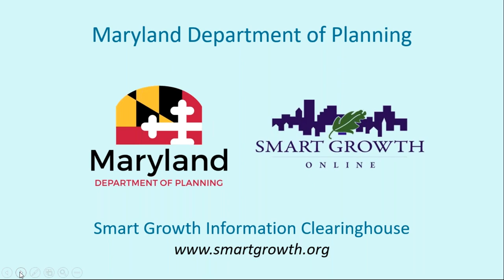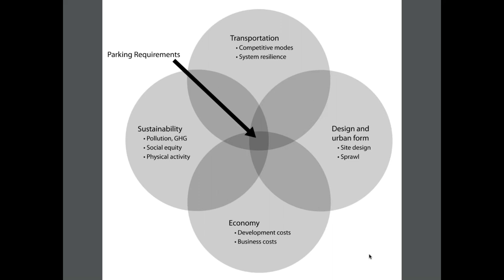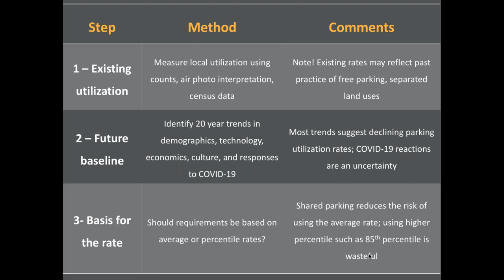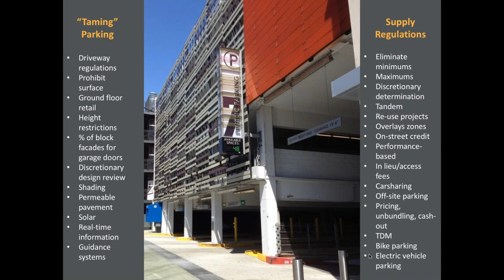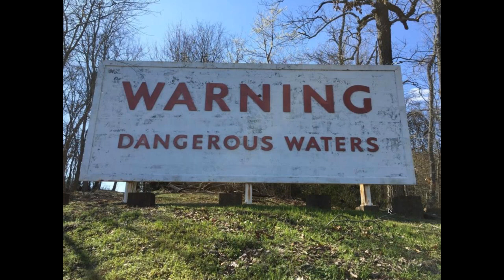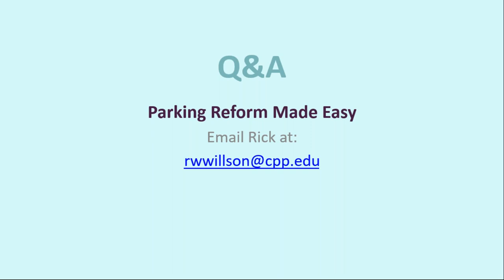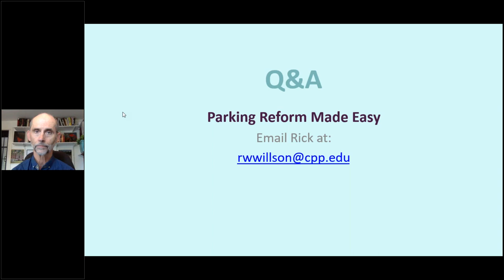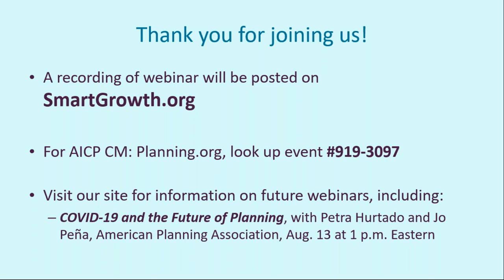Parking Reform Made Easy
Reforming minimum parking requirements is one of the most effective ways to support smart growth.

Richard W. Willson, Ph.D, FAICP, a professor in the Department of Urban and Regional Planning at Cal Poly Pomona, explained the problems created by the parking requirement status quo before presenting a step-by-step process for reforming minimum parking requirements.

Willson outlined a toolkit that planners can use to provide an analytic and policy basis for parking requirement reform, offer examples of supportive parking management tools, and discuss strategies for moving reform forward with elected officials and stakeholders.